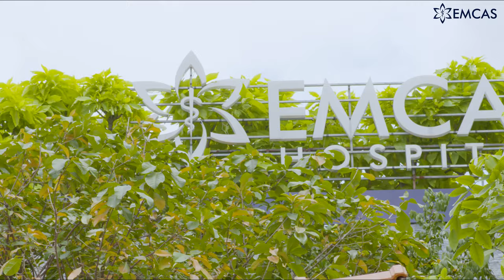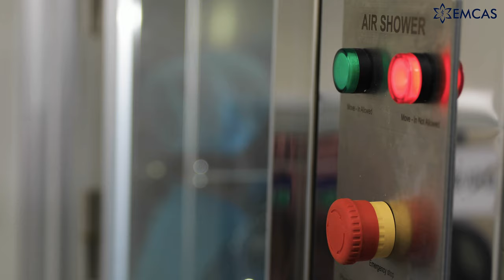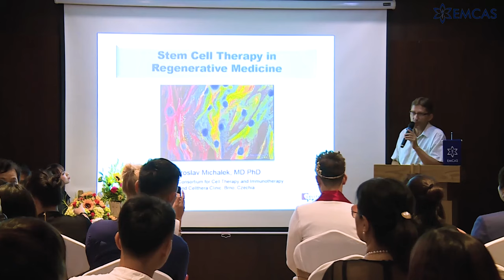Bệnh Viện Thẩm Mỹ EMCAS - Bệnh viện chuyên khoa thẩm mỹ hàng đầu Việt Nam